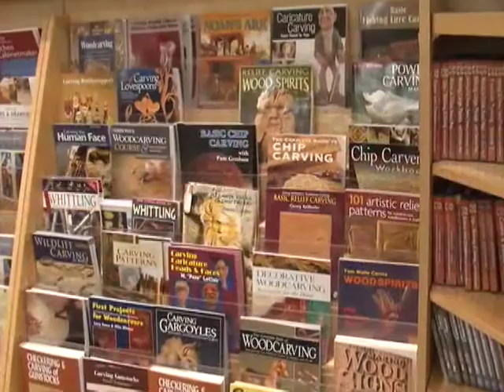Today in America with Terry Bradshaw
Former Pittsburgh Steelers’ star quarterback Terry Bradshaw focuses on achieving the goal of business ownership through a Woodcraft Supply Franchise during a segment of his Today in America television show that aired nationwide. More at this Woodworking Adventures Blog